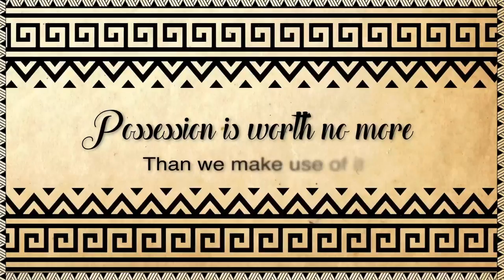Folktales of India - Tales from Haryana - The Hoarder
This is an abridged version of an Ahir tribe folktale from the state of Haryana  in northern India, depicting their involvement in agriculture and the teachings of their livelihood.

The story is associated with the Ahir tribes of Haryana, who believed that farming is a very noble profession and how it helped sustain this tribe solely settling themselves around crop fields. This folktale is illustrated in the style of Sanjhi paper art, which is a truly unique craft form that features exquisite designs and intricate picture motifs, cut into paper. Craftsmen use specially designed scissors to accomplish this process. They mostly depict religious shorts, showing Lord Krishna’s daily life in his surroundings through this art form.

Credits:
Producer: Prateek Sethi
Research, Animation Design, Sound Design and Direction: Rishav De
Narration and Vo: John Varker
Special Thanks: Akash Neel Dutta, Himadri Mandal, Advait Rajadhyaksha
Mayank Loonker, Sumit Saini, Amrapali Hazra
Production Assist: Vijay Ubale
Project Accountant: Deepak Patil
Design House: Trip Creative Services